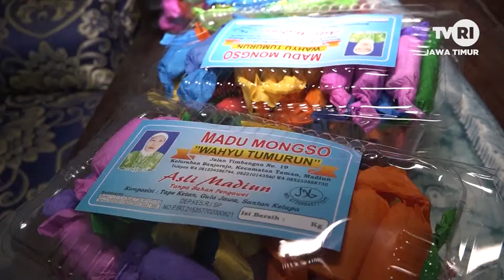ANAK INDONESIA_BELAJAR BAYANG BAYANG_TVRI JAWA TIMUR